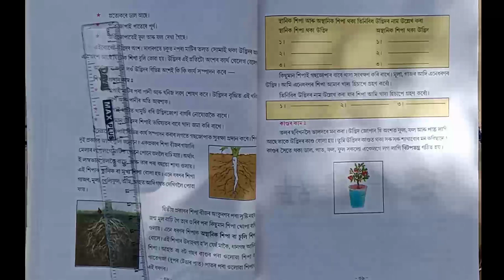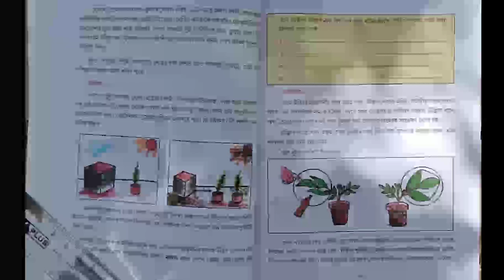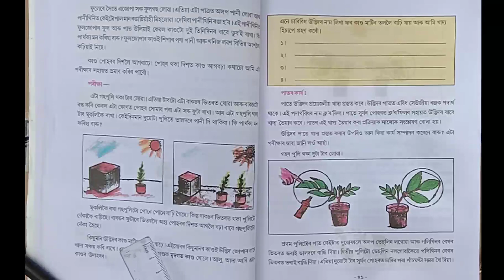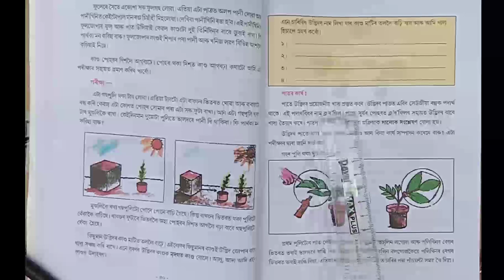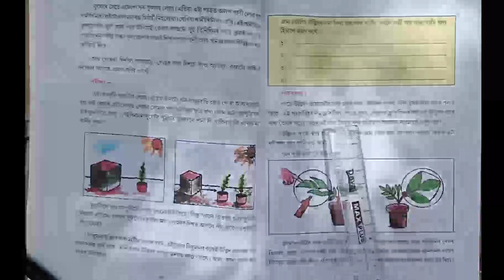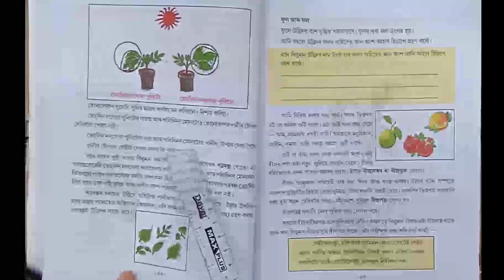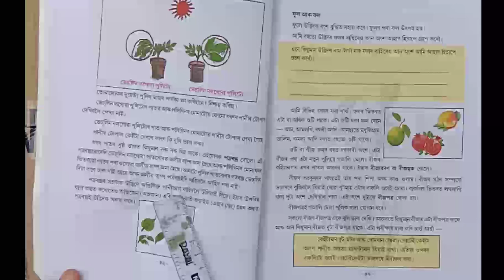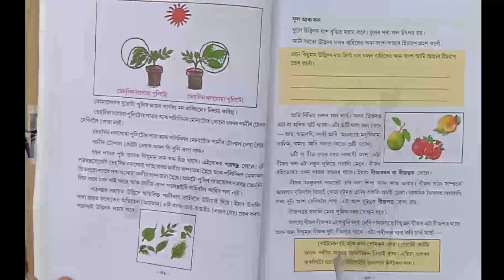Class 5//Science//part 11//Gobin Chandra Nath// in Assamese//